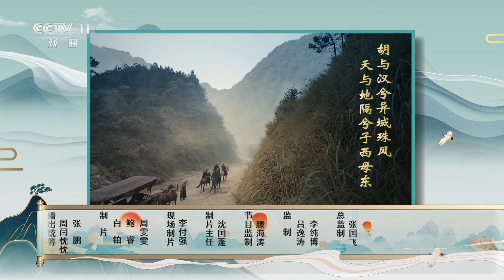杨贵妃和唐明皇之间真的有爱情吗？为什么戏曲里更愿意把杨贵妃塑造成一个普通人？《听君一戏话》杨玉环 | 中华戏韵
本期节目主要内容：
从《长恨歌》开始，历代的文人艺术家们用很多故事告诉我们唐明皇和杨贵妃之间真的有爱情，而且是真挚的生生死死的爱情。除了“一骑红尘妃子笑，无人知是荔枝来”外，在唐朝历史中分明地记载了杨贵妃两次忤逆唐明皇被驱逐回家，后皇上因思念至极再次把她接回宫中。本期节目中，中国传媒大学教授江逐浪分享戏曲中杨贵妃和唐明皇之间的爱情故事。